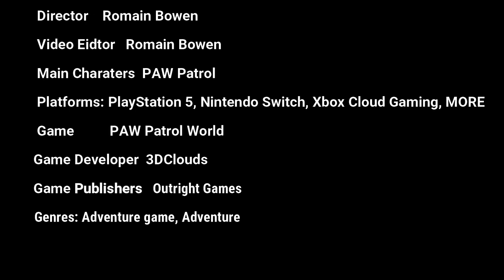Paw Patrol World Gameplay 21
This video is about Paw Patrols World Gameplay 21. It began at the adventure bay holiday for the paw patrols day. They travel to the jungle and deal with the main villain and his cats cause trouble with their noises. Paw patrol will help restore jungle and get their items back from the villain. The villain left the jungle to the next location which is Jake snow mountain resort and once again chase the chase be continue. Plus, it shows the how to play this game alongside both gameplay and cutscenes.